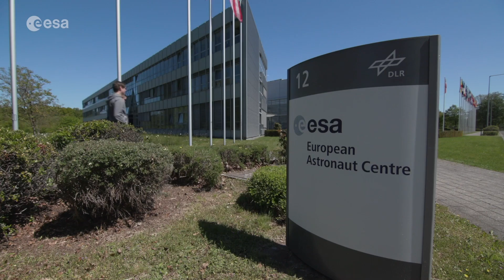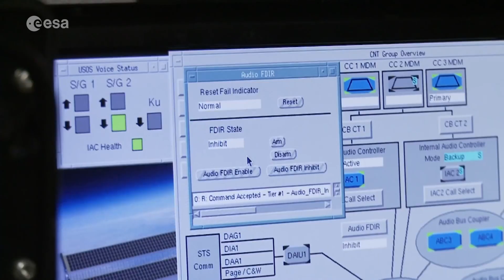Astronaut training | Meet the experts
With around two and half hours set aside for exercise every day, skipping the gym is not an option for astronauts on the International Space Station. ESA’s team of astronaut trainers are responsible for developing specialised training programmes to prepare astronauts for spaceflight and combat the effects of microgravity on the body. Astronaut Fitness Expert, Dr. Nora Petersen, discusses training astronauts and how the programme may change for future missions to the Moon and Mars.